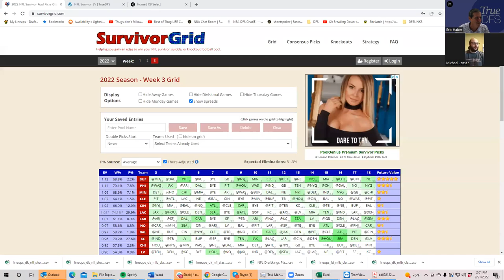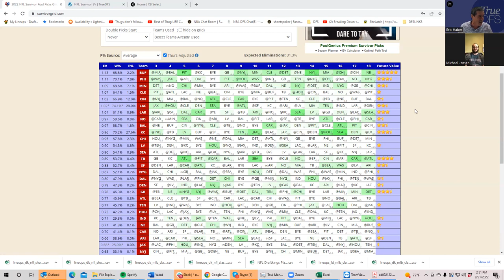NFL SURVIVOR POOL PREVIEW FOR WEEK 3 WITH SHEETS AND BRAVE JAYHAWK